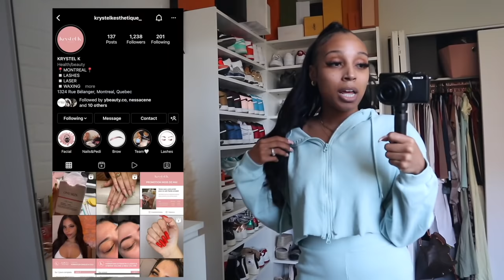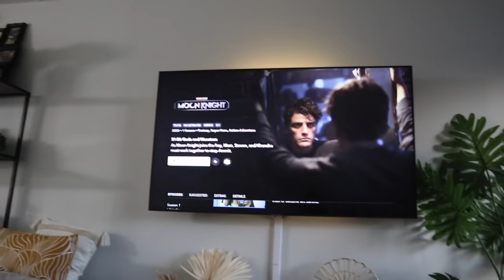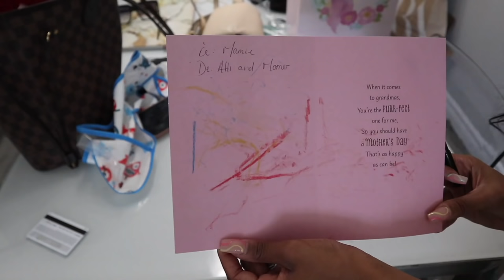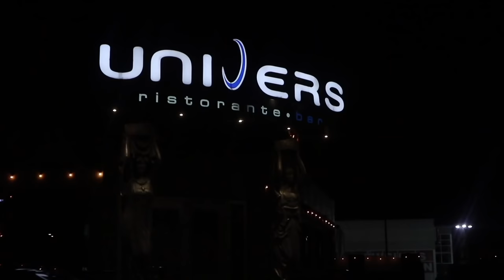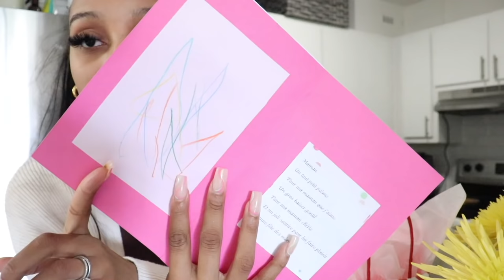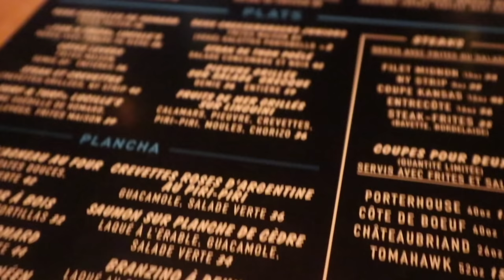VLOG : MOTHERS DAY WEEKEND | I DON'T TALK TO MY DAD | LUXURY GIFTS | OUT W/THE GIRLS & MORE !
Dior Sneakers

Burberry Her

Boohoo mint set

CARE\OF : DARCIA50

SB JEWLERY COLLECTION : DARCIA15

LUXIE BRUSHES : DARCIA

CAMERAS :
Sit-down video :
Canon t7i
Vlogs :